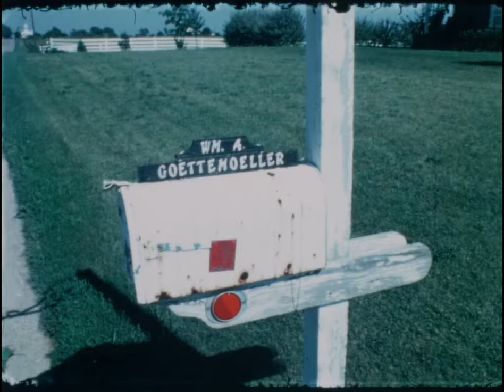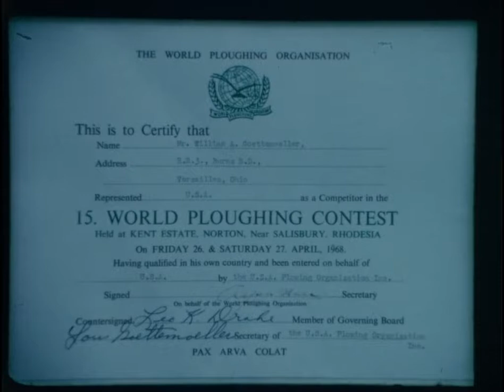NFO-265 (AV10766): US Farm Report: Feeder Cattle Facts